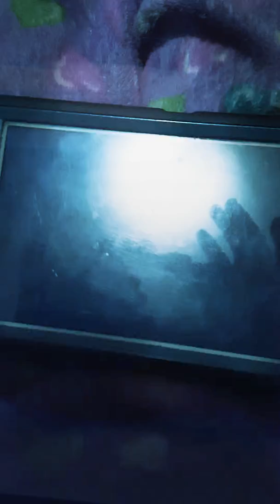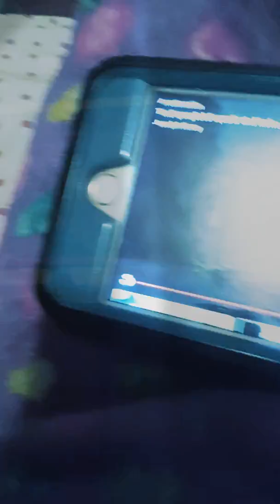Spongebob singing goober rock